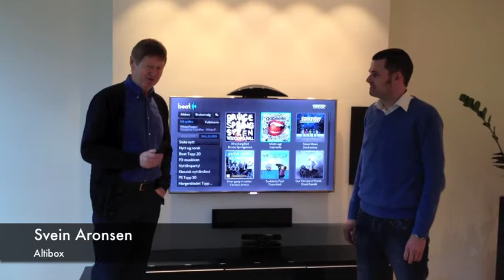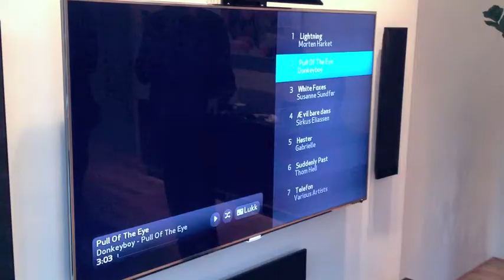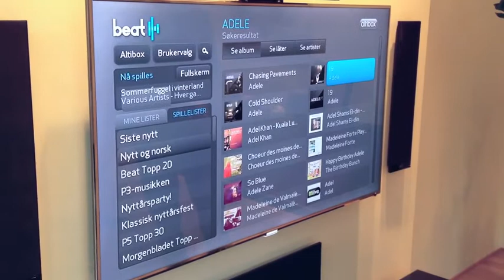Altibox and Beat launches digital TV streaming service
Altibox and Beat announces the launch of Music Streaming Service in the Altibox Platform.

Altibox is one of the leading Digital TV providers in Norway.

Beat.no is a music service startup from Mjømna.